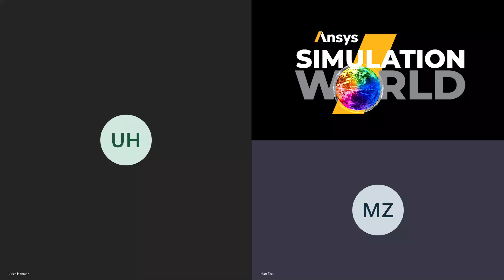Microsoft’s Partner Strategy: Cloud, Digital Twins, Autonomous Vehicles & more | Simulation World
The world was already changing at a breathtaking pace, and the global pandemic has only accelerated digital transformation trends that were starting to ramp up. Microsoft’s CVP of Cloud and AI, Uli Homann, discusses with Matt Zack, Ansys VP of Business Development, about Microsoft’s approach to meeting the world’s needs during this crisis and how they are building the framework that will enable a faster recovery for everybody.

Uli and Matt discuss how supporting a vibrant partner ecosystem is important to Microsoft and leads to exciting joint technology developments such as fully cloud-enabled simulation, physics-based digital twins, and advances in virtual testing for autonomous vehicles.